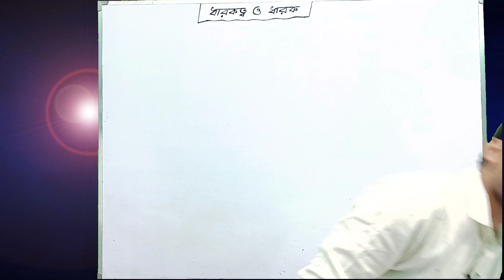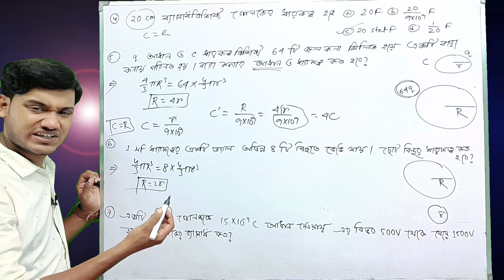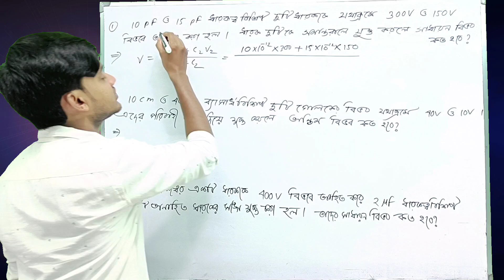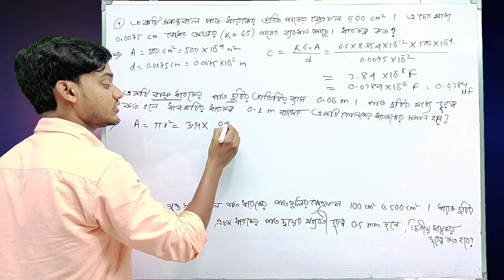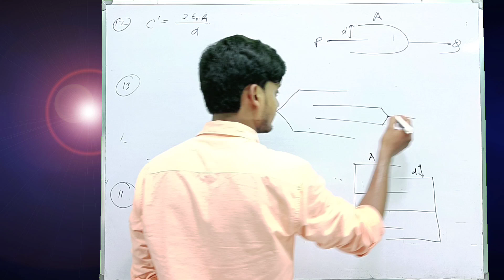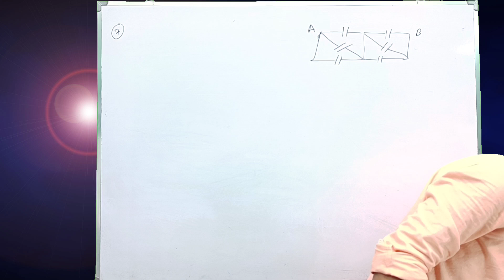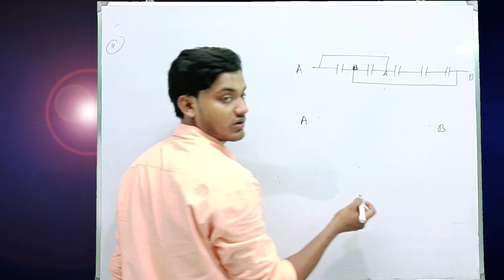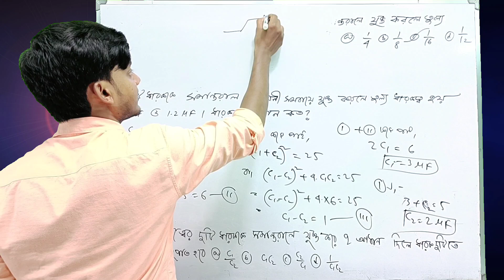ধারকত্ব ও ধারক | Capacitor | ONE SHOT VIDEO | CLASS 12 | WBCHSE